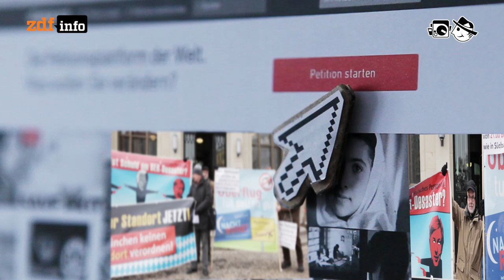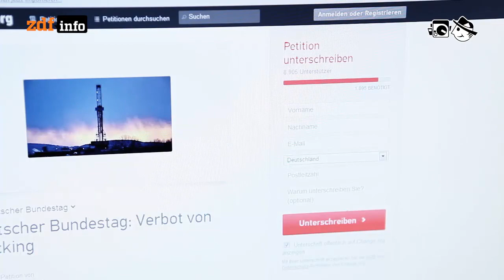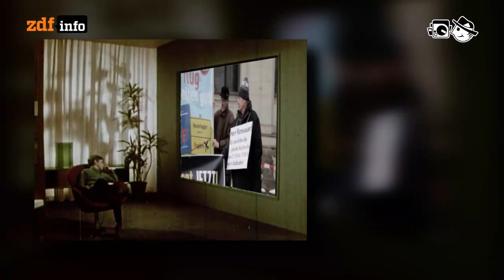Online-Petitionen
Unterschriften sammeln in der Fußgängerzone war gestern.

Autor: Dagmar Ege
Schnitt: Michael Fandel
Kamera: Mia Meyer